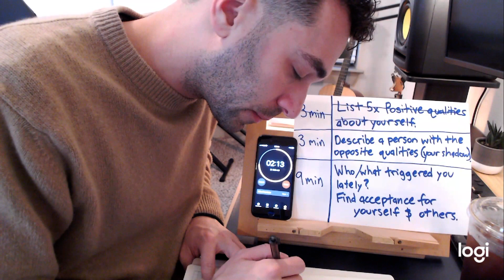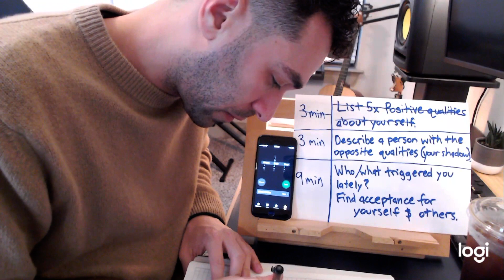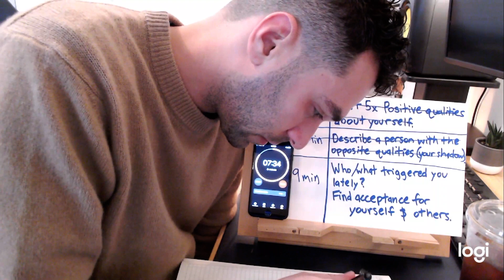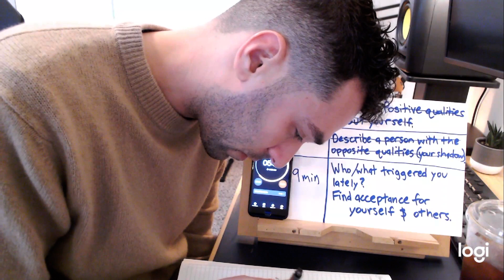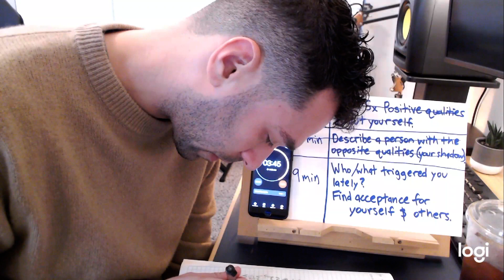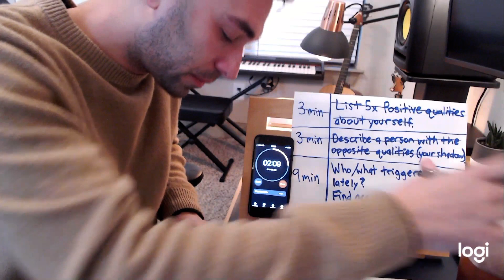Journal with me LIVE (Shadow Self, Finding Acceptance)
📓 Today's prompts:
00:00 - List 5x (or more) positive qualities about yourself.
03:00 - Describe a person with the opposite qualities (your shadow).
06:20 - Who/what triggered you lately? Find acceptance for yourself and others.